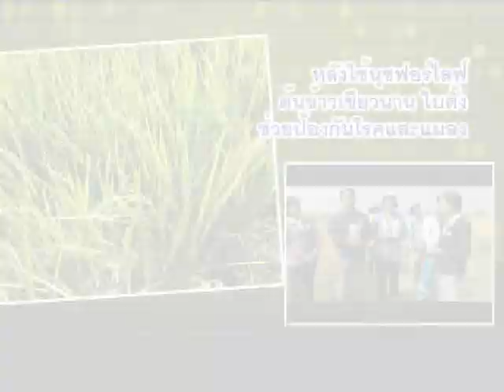ข้าวผ่าหนาวต้นแข็งผลผลิตเพิ่ม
สนใจสอบถาม โทร.084-1532644 (คุณสมบัติ) หรือ 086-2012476 (อาลีรัตน์)
MV เพราะเราคือนุชฟอร์ไลฟ์ ชิมิวินพลัส ลดความอ้วน ลดน้ำหนัก สินค้าเกษตรนุชฟอร์ไลฟ์ เอ็นไซม์ไบโออีพลัส สมุนไพรคาวตอง สบู่สมุนไพรธิดาทิพย์ โอทู ธัญพร แดงรอด ชัยรัตน์ เณรตาก้อง